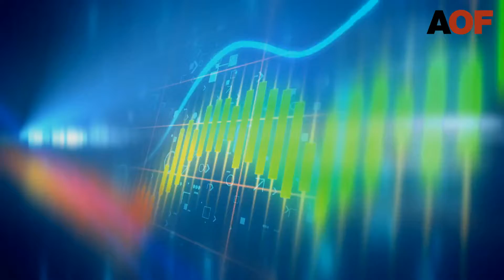Mi-séance du jeudi 11 mars 2021 - L'Europe en vert en attendant le discours de Christine Lagarde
Analyse de la mi-séance du jeudi 11 mars 2021 - L'Europe en vert en attendant le discours de Christine Lagarde